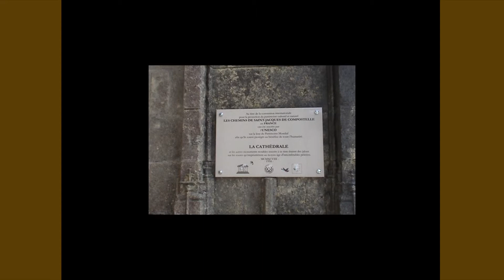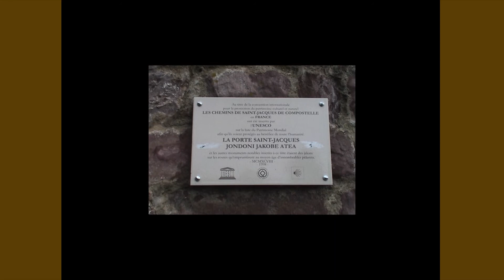Santiago 2007 deel 1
op herhaling naar Santiago